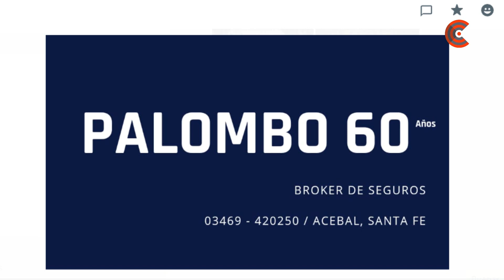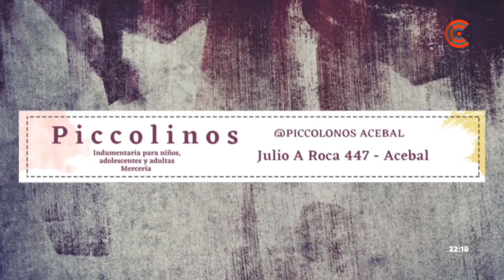RADIO 02 noviembre 2023 09 04 57 p m